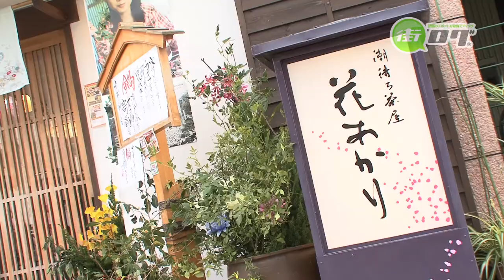Restaurant Hana Akari - Setouchi Shimanami Kaido Tourist Guide See a video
Please show the details in "Machi-log Setouchi Shimanami Kaido Tourist Guide"

Sample the fresh seafood of Onomichi at Hana Akari.
Enjoy the fresh seafood of the Seto Inland Sea at a reasonable price.
Sea eel is flayed alive for this fresh sashimi.
Even the bones of deep-fried okoze fish can be eaten.
The friendly and energetic hostess makes sure everyone has a good time.
"People always tell me 'it was really delicious!' and go home with a smile."
Come to Hana Akari to enjoy both fresh seasonal food from the Setouchi and warm hospitality.